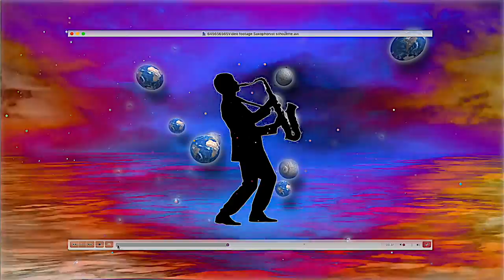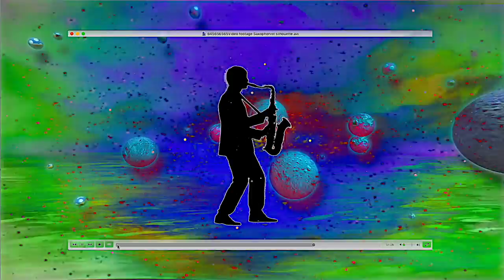Fire-Toolz - mailto: ?subject=Mind-Body Parallels / Clear Light (official music video)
Artist: Fire-Toolz
Album: Field Whispers (Into The Crystal Palace)
Format: vinyl/cassette/digital
Label: Orange Milk Records
Release date: 8/30/2019

Lyrics:
Human. Out of touch with your birthright.
Tranquility. Synonym. Kingdom Of Heaven. You feel it.
Then a thought comes & it’s gone.
Yen is the block, & knowing is a foot in epicurean flow.
Evading is still only here.
A 5.25" herniated disk.
Illusory spasm.
This centralized location could travel at any moment.
Bowels, back, caffeine, slipped. Backspace these rigid curbs.

~ Angel Hair Audio LLC ~
Mixing, Mastering, Production

🐱 Loopcloud Japan For Japan Only